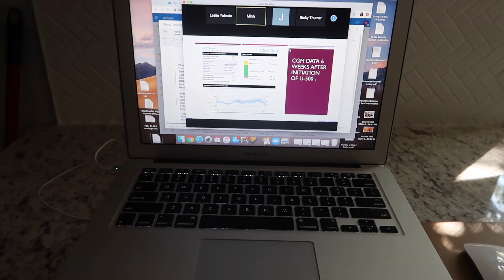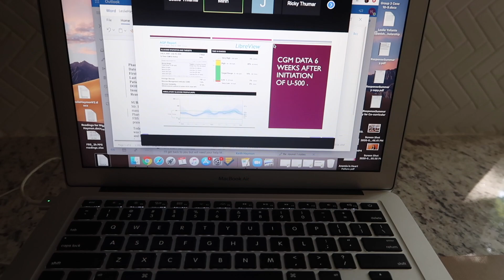DAY IN THE LIFE OF A PHARMACY STUDENT *AMBULATORY CARE ROTATION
Ambulatory is tough!
A lot of time is spent working up progress notes making it easy for doctors to read. This is really important because this involves a patients life. During this rotation my days are busy.